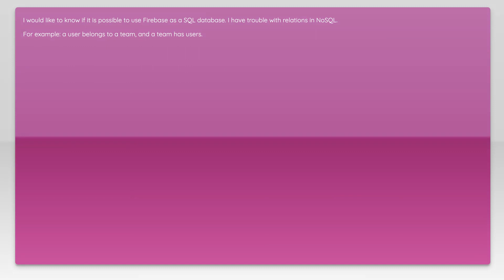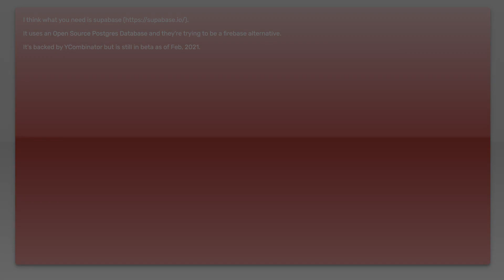Firebase Database in SQL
sql: Firebase Database in SQL

Related to: sql, database, firebase, firebase-realtime-database